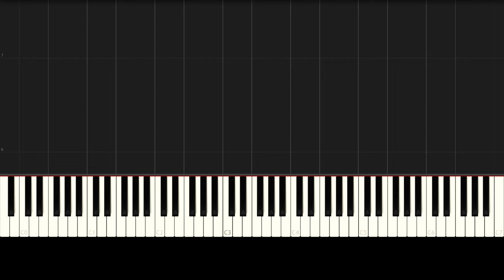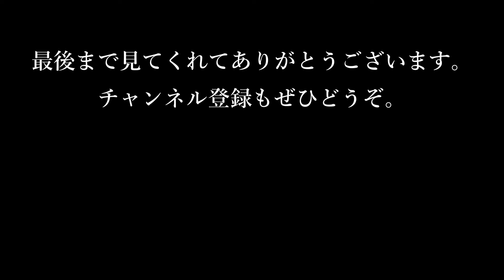マリオで残り時間が少ない時に流れるBGMはなぜ怖く聞こえるのか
Piano Arrangement : Nanaki

スーパーマリオシリーズで残り時間が少ない時に流れるBGMはなぜ怖く聞こえるのかについて解説しました。